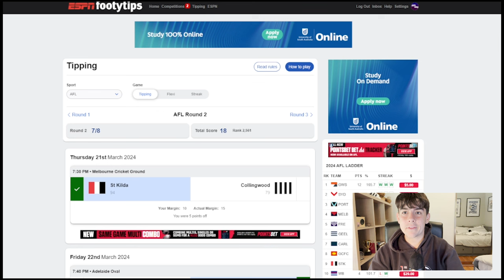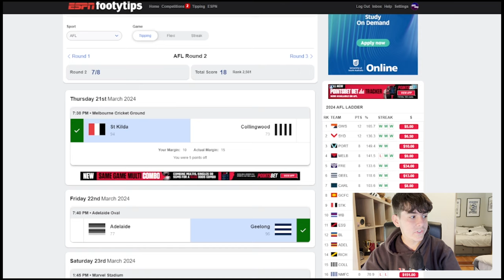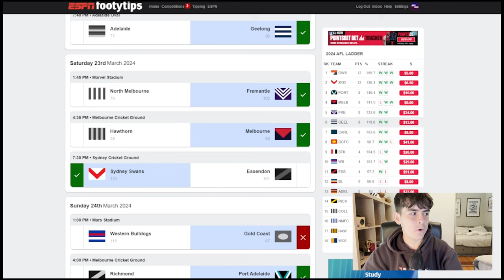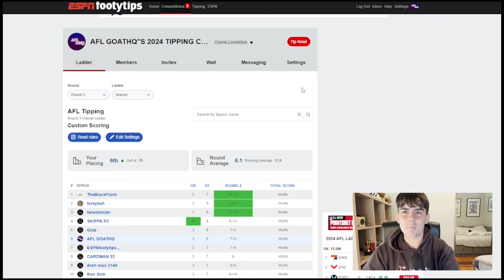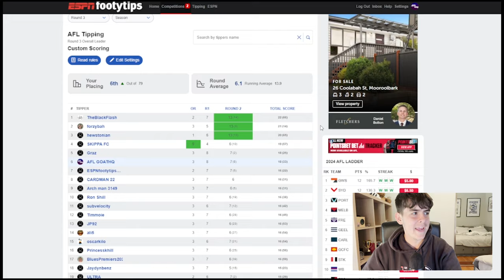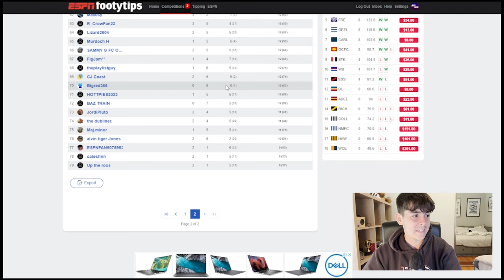ROUND 3 AFL TIPS + PREDICTIONS 2024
Thank You guys for watching this video I post 1-2 times a Week with AFL and other sports Pls like subscribe and share to other's it means the world to me and can we get to 3k by the end of 2024